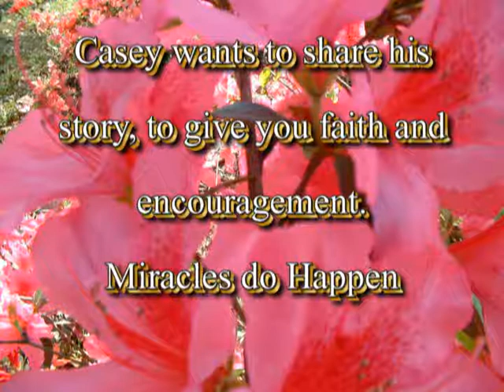Jesus Heals and Miracles do Happen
Casey wants to share his story how Jesus healed him. He hopes that his story will give you faith and encouragement.